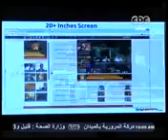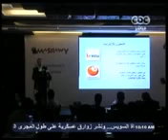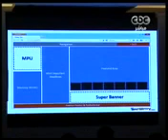حفلة إطلاق موقع مصراوي بتصميمه الجديد